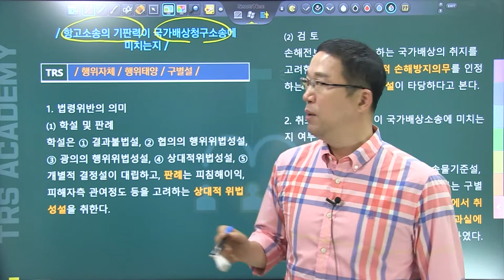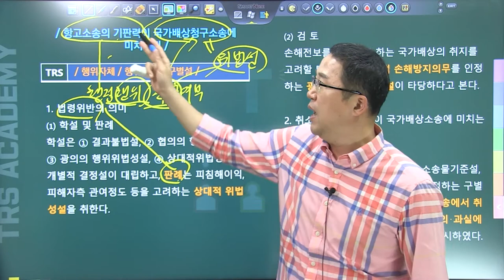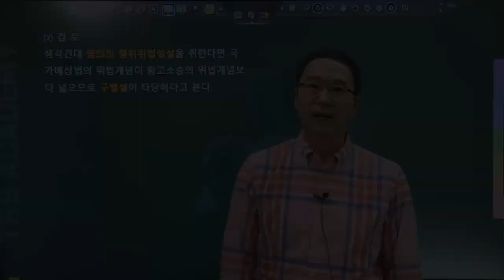#125 항고소송의 기판력이 국가배상청구소송에 미치는지